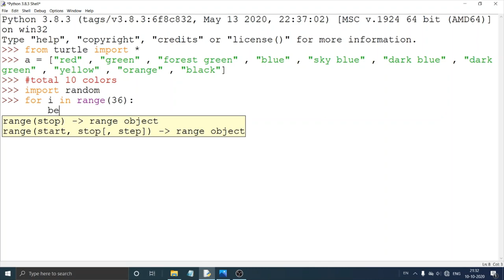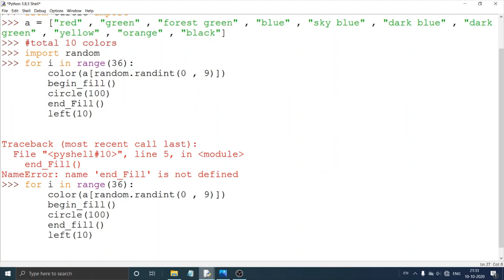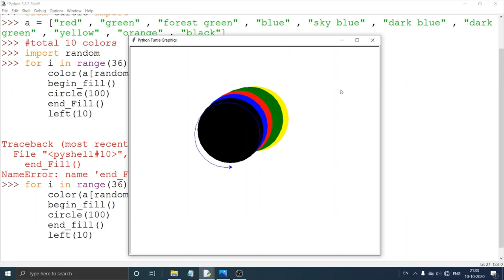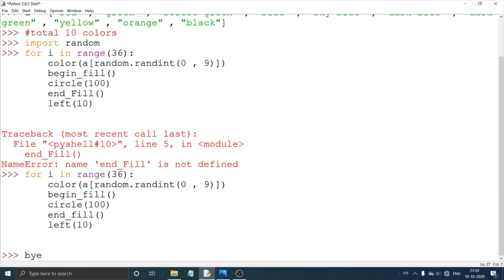circle design in python with different colors #3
don't worry
code is here